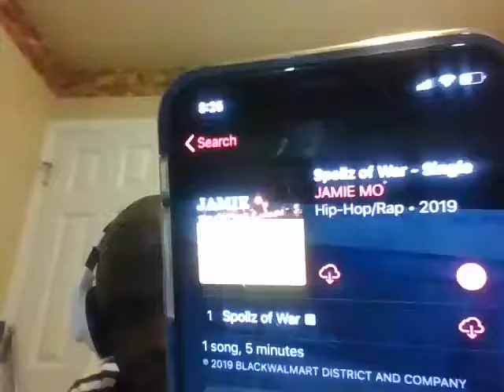MY FIRST SONG APPEARING ON I TUNES